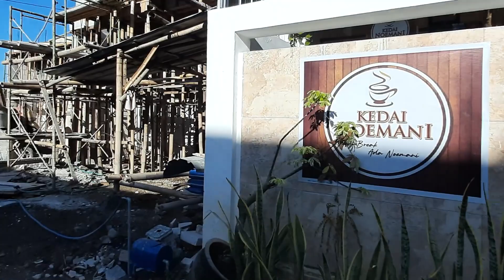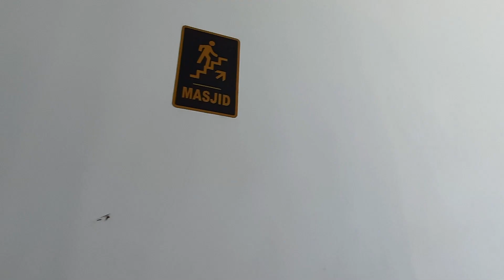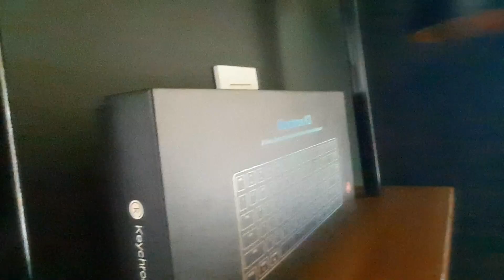Suasana Pagi di Okaz Mansion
Okaz Mansion berada di Jalan Tlutur Kelurahan Jingglong Ponorogo. Berada di pinggiran kota di daerah persawahan, dengan udara yang bersih banget, tapi memiliki akses ke jalan raya yang tidak terlalu jauh. Suasananya tenang. Memiliki Masjid 2 lantai. Lantai bawah untuk pertemuan warga, semantara lantai atas dikhususkan untuk ibadah. Di pagi hari, kita bisa lihat matahari terbit dan menikmati sinarnya dari lantai 2.